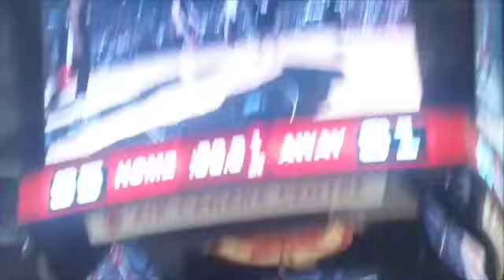toronto raptors 2014